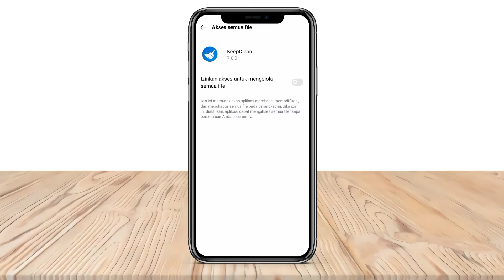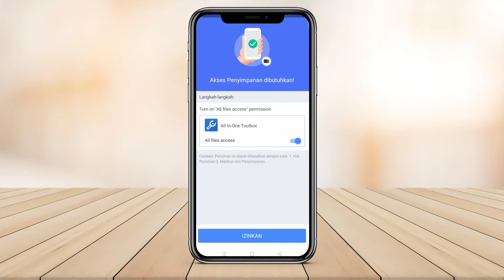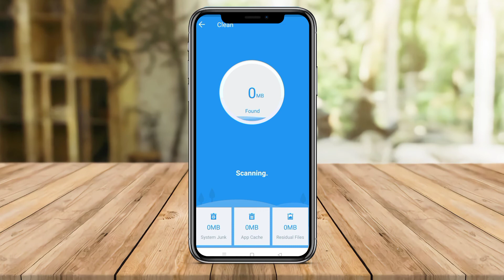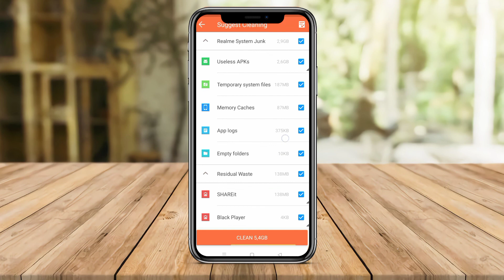3 Aplikasi Pembersih Sampah Terbaik | Cara Hapus File Sampah Tersembunyi | Atasi Memori Penuh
Bagi kalian yang sedang mencari aplikasi pembersih hp atau tentang bagaimana cara menghapus file sampah Tersembunyi, kalian bisa mencoba aplikasi yang kami rekomendasikan ini. Apk pembersih sampah file ini akan membersihkan sampah yang ada pada hp kalian

Dengan menggunakan apk pembersih sampah ini akan membuat memori kalian kembali segar. Kalian akan lebih cepat dalam menjelajahi internet dan tentunya akan mempercepat kinerja pada android kalian. Apk bersih sampah ini akan membersihkan sampah ke akar-akarnya sampai tidak ada sampah hp yang tersisa